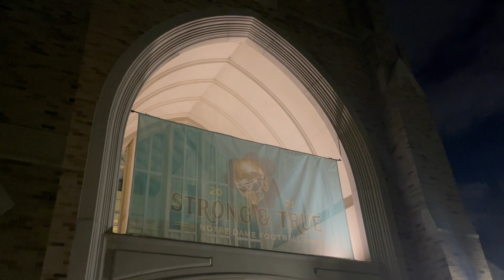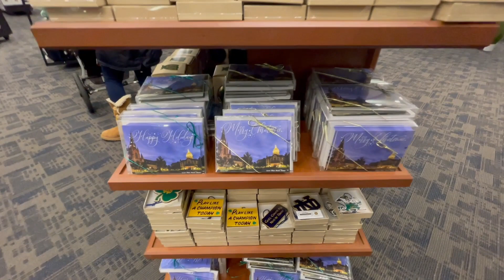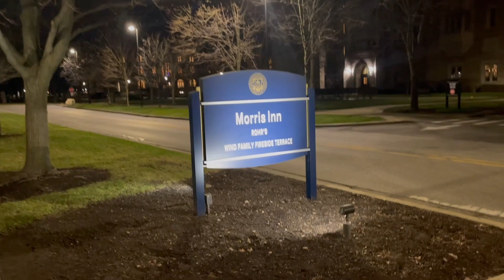University of Notre Dame Lit up at Night Walk Around. Christmas Time at Notre Dame.